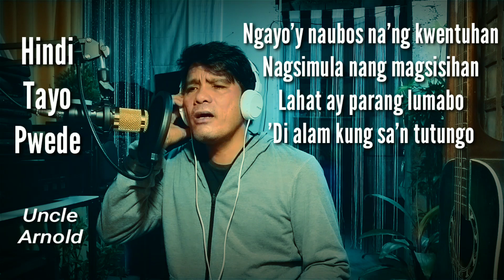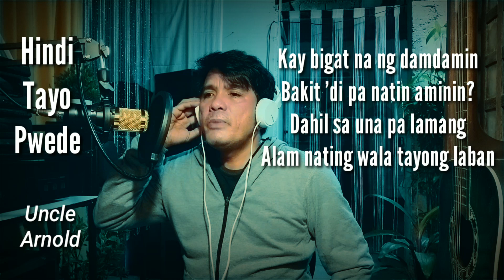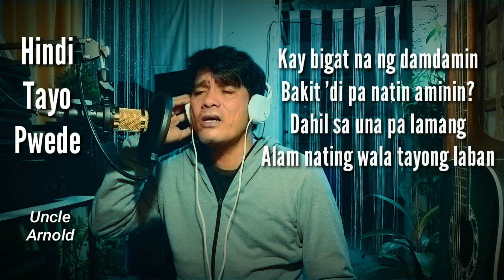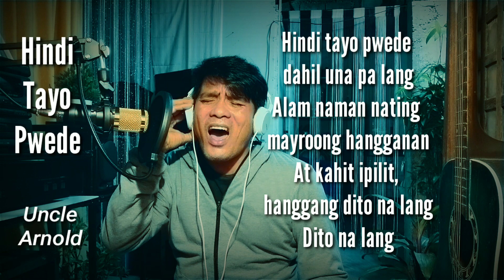HINDI TAYO PWEDE by "The Juans" COVER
Hindi Tayo Pwede
The Juans

Pilit nating iniwasan
Ganitong mga tanungan
At kahit 'di sigurado
Tinuloy natin ang ating ugnayan

Ngayo'y naubos na'ng kwentuhan
Nagsimula nang magsisihan
Lahat ay parang lumabo
'Di alam kung sa'n tutungo

Sabi ko na nga ba
Dapat no'ng una pa lamang
'Di na umasa
'Di naniwala

Hindi tayo pwede
Pinagtagpo pero 'di tinadhana
Hindi na posible
Ang mga puso'y huwag nating pahirapan
Suko na sa laban
Hindi tayo pwede

Kay bigat na ng damdamin
Bakit 'di pa natin aminin?
Dahil sa una pa lamang
Alam nating wala tayong laban

'Di na umasa
'Di naniwala

Hindi tayo pwede
Hindi na posible
Hindi tayo pwede

Hindi tayo pwede dahil una pa lang
Alam naman nating mayroong hangganan
At kahit ipilit, hanggang dito na lang
Dito na lang

Hindi tayo pwede
Hindi na posible
Hindi tayo pwede
Hindi tayo pwede